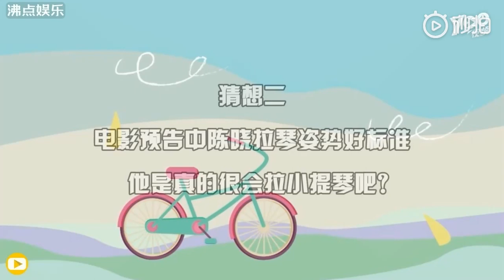Phỏng vấn Trần Hiểu về movie Như ảnh tùy tâm và show Vương bài đối vương bài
Tóm tắt phỏng vấn:
1. Được hỏi cảm nhận khi để tạo hình râu tóc dài, Hiểu nói tạo hình bắt buộc thế cũng cảm thấy thích vì là cơ hội thử nghiệm mới.
2. Phim cảm thấy khó nhất là gì? Theo Hiểu là học kéo đàn violon, học với thầy giỏi mà phải học hết nửa năm :)
2. Đỗ Quyên có cao không? Hiểu nói cũng cao (1m79) nhưng cũng không phải là quá cao, còn kém Hiểu 1 cm nên anh vẫn tự tin :P
4. Về show Vương bài đối vương bài, Hiểu kiên quyết không chịu nhận biệt danh "người thực vật" vì trong show anh cũng cố gắng nói nhiều chứ bộ. Về phần sao mà đoán trúng phim giỏi thế, Hiểu nói vì các phim chương trình đưa ra là những phim người ở độ tuổi anh đã xem rồi (ý nói mình cũng lớn tuổi roài) :V